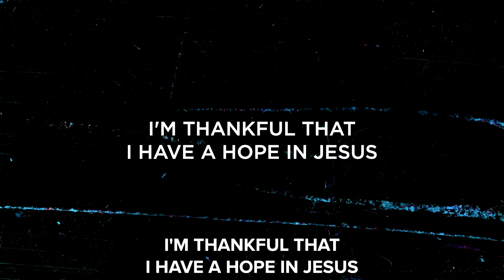Always So Good - Thrive Worship | Rise City Worship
Always So Good from our worship set on July 10, 2022 recorded LIVE at Rise City Church in Lakeside, CA.

Always So Good - Thrive Worship